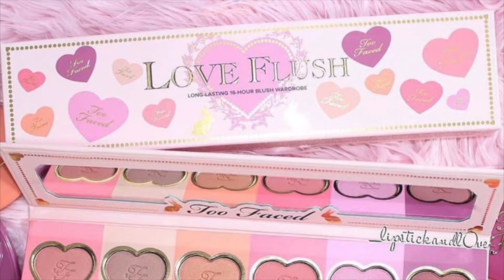MAQUIAGEM COM GLITTER SALMÃO